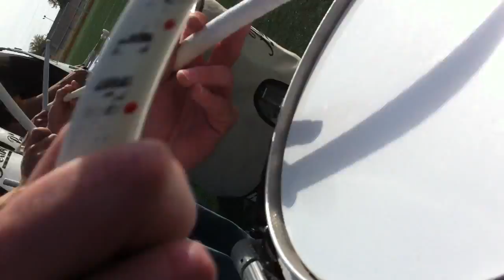Snare Drum Cam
Farmington High School Snare Line, October 22, 2011.